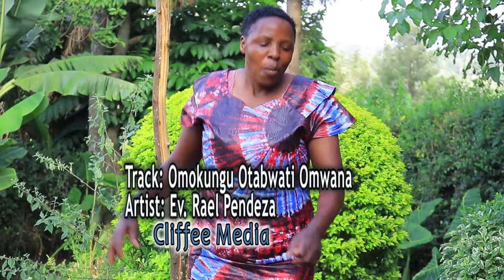EV RAEL PENDEZA - OMOKUNGU (OFFICIAL VIDEO)